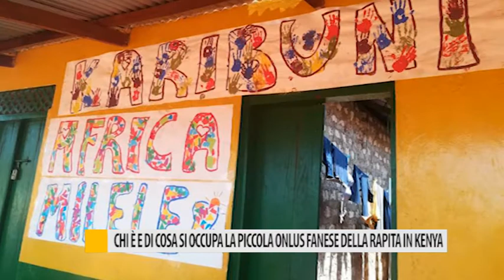Chi è e di che cosa si occupa la piccola onlus fanese della rapita in kenya